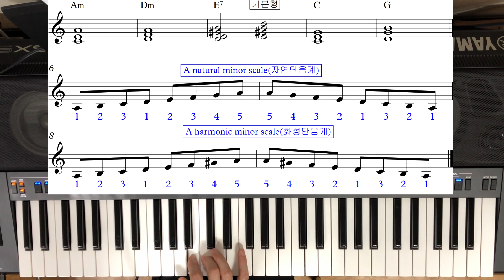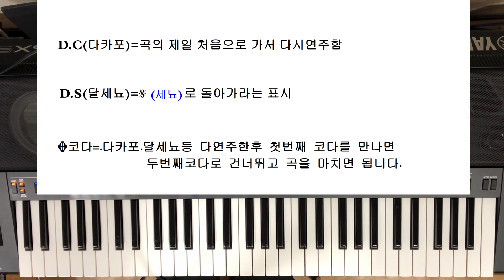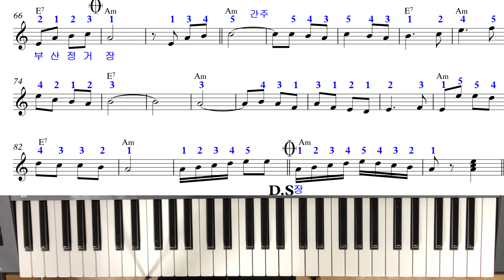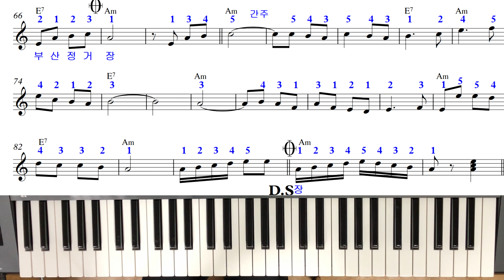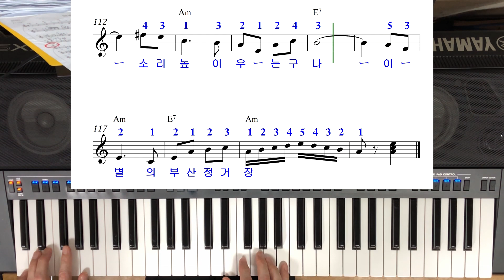이별의부산정거장배우기(문의010-9064-7053)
전자올겐 연주 오부리반주법 디스코리듬치기  배우기 [박자 배우기] 색소폰 강의